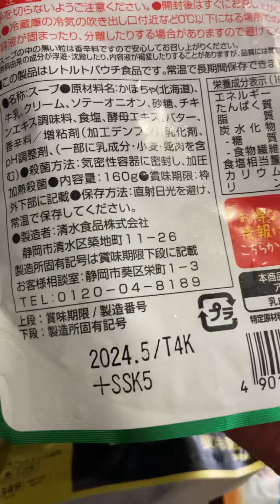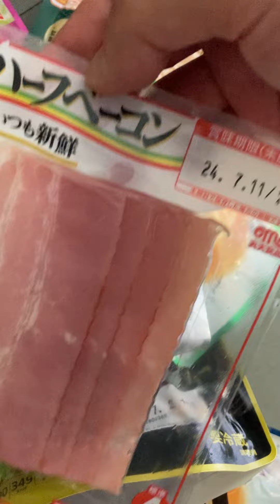もったいないなぁ。久しぶりにバァバの冷蔵庫チェックしたら賞味期限切れやっぱり出てきたよ。俺が食べたかった